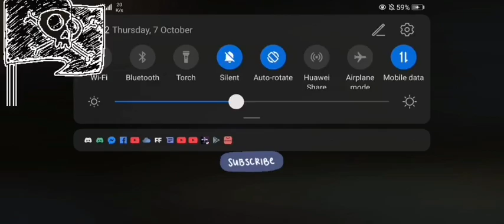War the South East